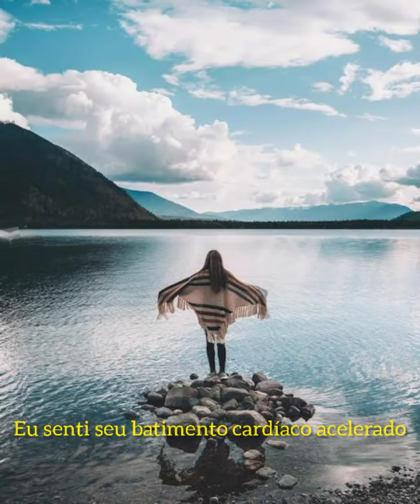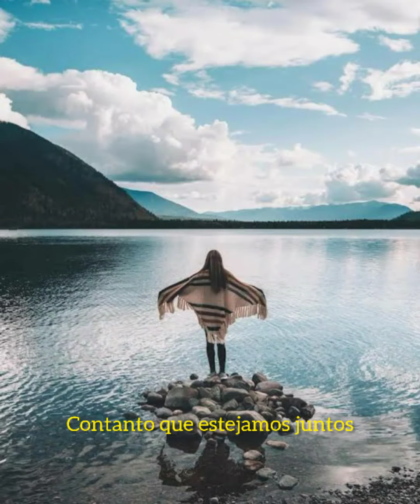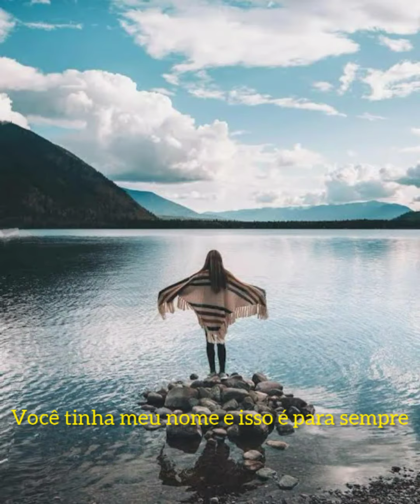Wolfclub - Infinity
Wolfclub - infinito legendado